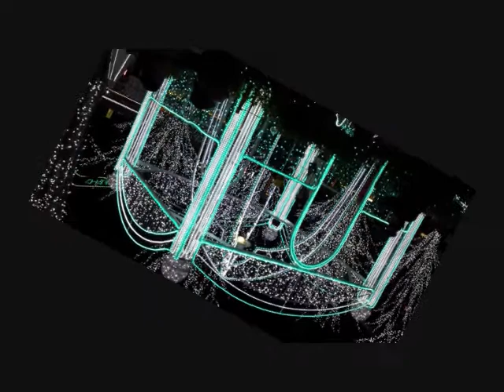ずっと feat HAN KUN & TEE cover